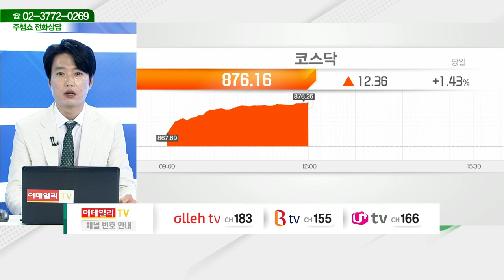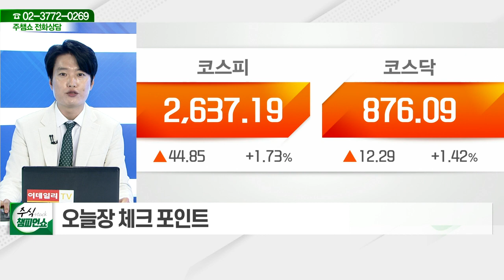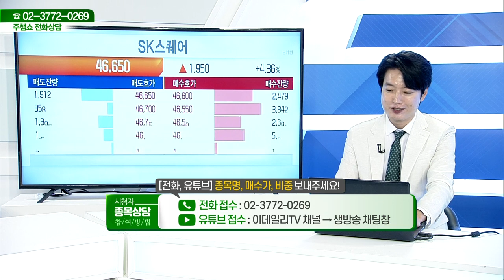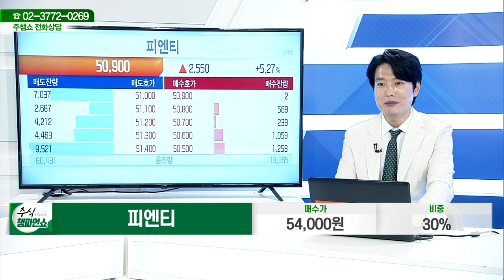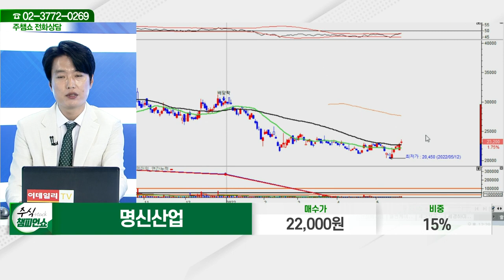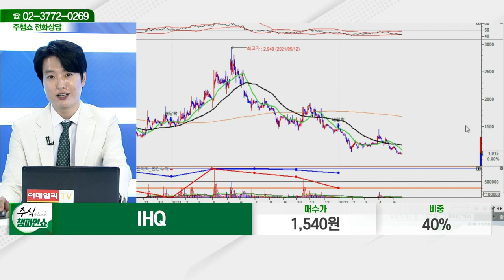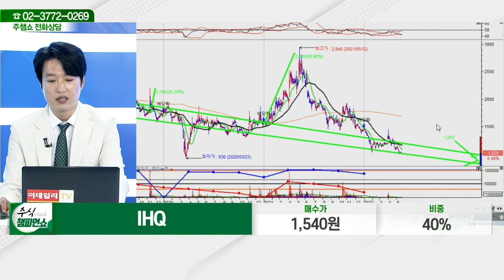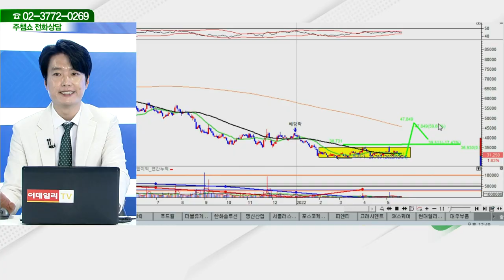골든센츄리,우양,대우부품,현대엘리베이,SK스퀘어,고려시멘트,피엔티,포스코케미칼,서플러스글로벌,명신산업,한화솔루션,더블유게임즈,푸드웰,IHQ_주식 챔피언 쇼 (20220520)